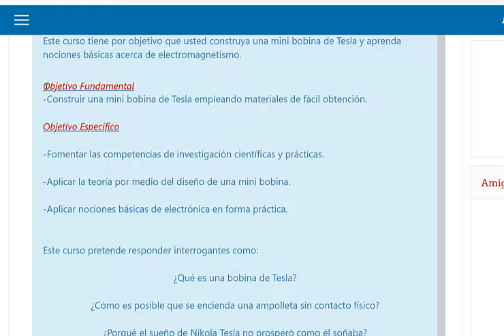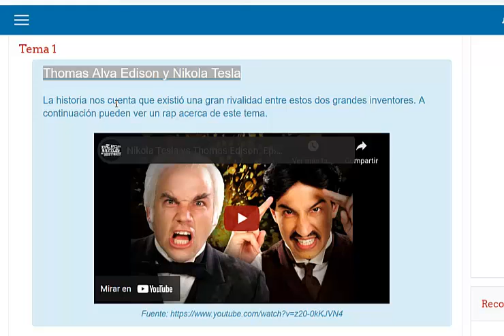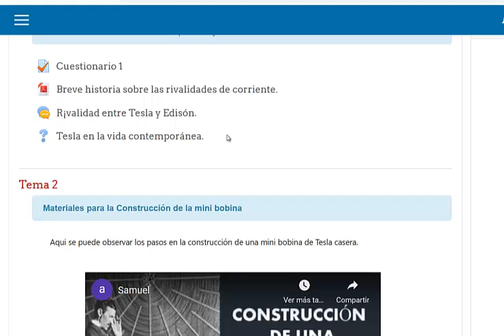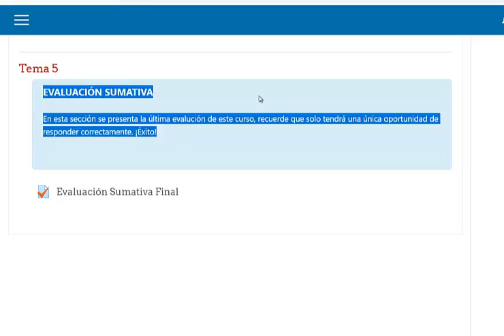Construcción de una mini bobina Tesla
Este curso tiene por objetivo que usted construya una mini bobina de Tesla y aprenda nociones básicas acerca de electromagnetismo.